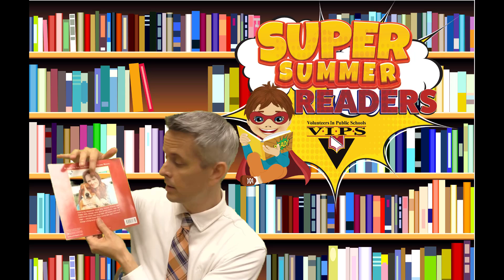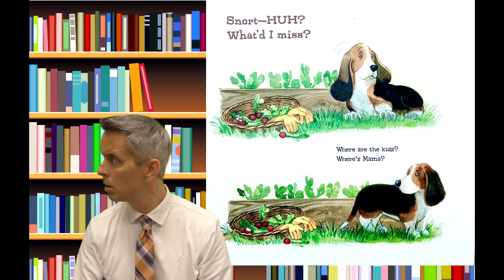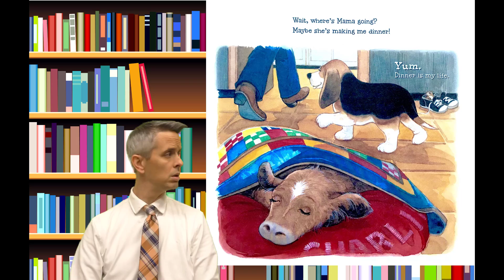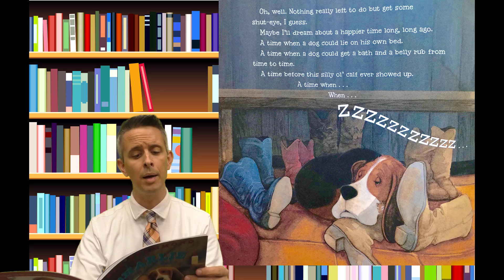Matt Williams VIDEO